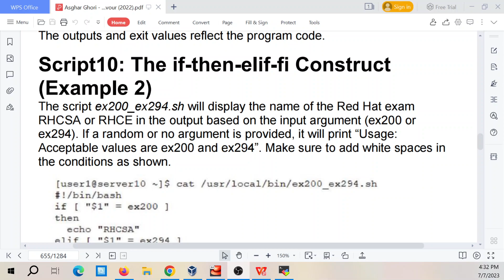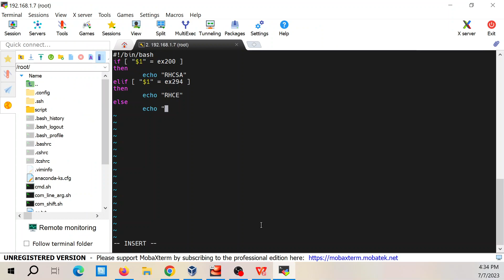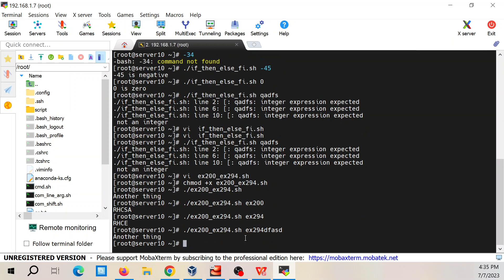Linux Redhat lab: Shell script: The if-then-elif-fi Construct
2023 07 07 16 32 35

Script10: The if-then-elif-fi Construct (Example 2)
The script ex200_ex294.sh will display the name of the Red Hat exam
RHCSA or RHCE in the output based on the input argument (ex200 or
ex294). If a random or no argument is provided, it will print “Usage:
Acceptable values are ex200 and ex294”. Make sure to add white spaces in
the conditions as shown.
Run this script three times: the first time with argument ex200, the second
time with argument ex294, and the third time with something random as an
argument:
The results are as expected.
EXAM TIP: A good understanding of the usage of logical statements is important